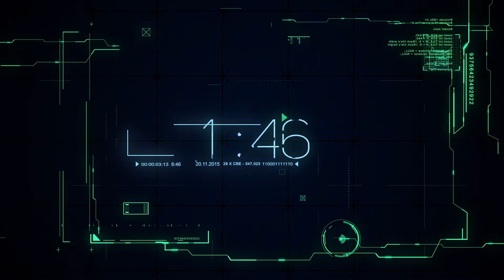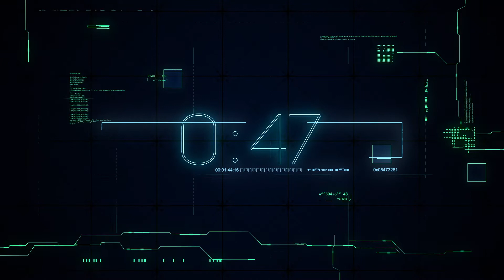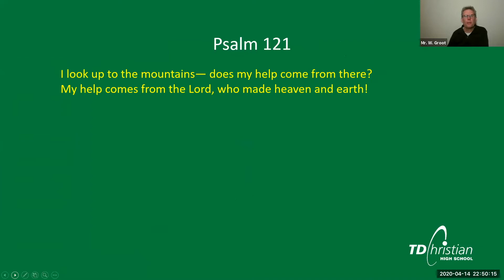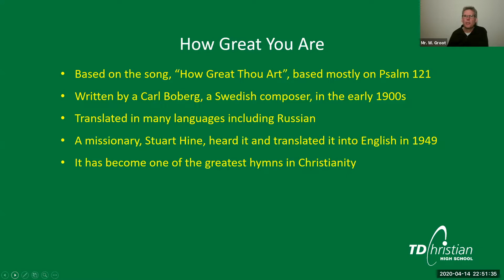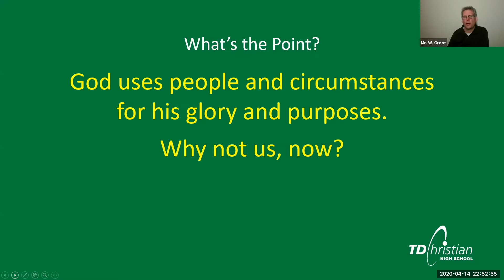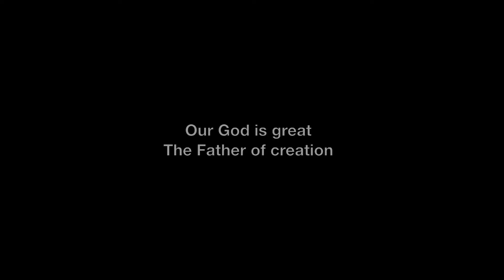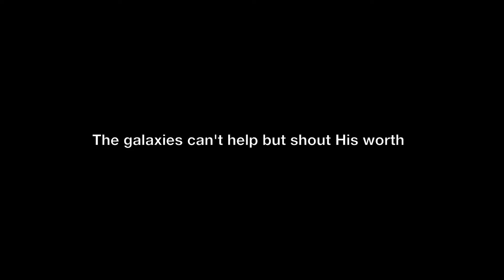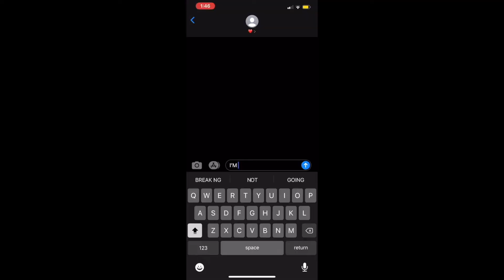Virtual Learning Assembly for April 16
In today's devotional, Mr. Groot talks about the song, "How Great You Are".